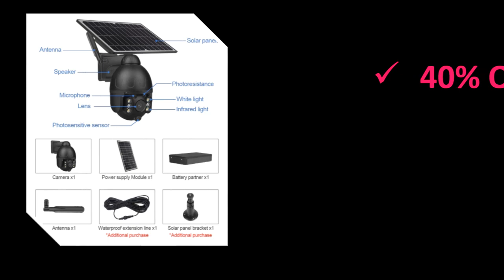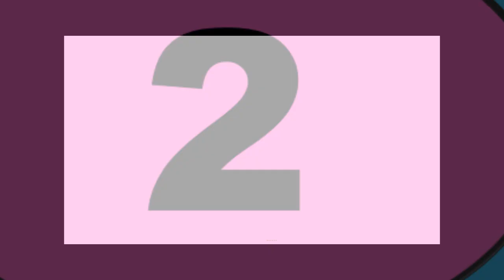TOP 5 Best Solar IP PTZ Camera Review 2021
100 Best Solar IP PTZ Camera Collection Aliexpress

1. SHIWOJIA Outdoor Solar Camera 4G SIM GSM Wireless Security Black Detachable Solar Cam Battery CCTV Video Surveillance Phone

2. 3MP Solar IP Camera Outdoor GSM 4G PTZ Camera Solar Power Battery IP Camera PIR Audio Wireless Surveillance CCTV Camera

3. Hebeiros 4G LTE FDD GSM HD 1080P Solar Battery Wireless Outdoor Camera Waterproof 2MP PTZ Security Surveillance CCTV IP Camera

4. 3MP Solar Camera WiFi Solar Camera Outdoor Solar Security Camera Charging Battery Wireless Cameras PIR Motion Detection CCTV Cam

5. Outdoor 4g home guard CCTV Cameras Outdoor WIFI IP PTZ Speed Dome solar camera

Best Solar IP PTZ Camera
Cheap Solar IP PTZ Camera
Best Budget Solar IP PTZ Camera
New Solar IP PTZ Camera
Solar IP PTZ Camera
TOP 5 Best Solar IP PTZ Camera
Solar IP PTZ Camera Review
4g solar ptz camera
solar ptz wireless camera
solar energy alert ptz camera
ptz solar camera
solar powered security camera
solar security camera
ring solar camera
Solar Battery Wireless Outdoor Camera
WiFi Solar Camera
solar camera
solar security camera
reolink argus eco
ring solar camera
ring spotlight cam solar
type s backup camera
reolink argus pro
ring stick up cam solar
ring spotlight solar panel
reolink solar panel
type s wireless backup camera
solar cctv camera
ring camera solar panel
reolink go pt
spotlight cam solar
solar powered cameras
solar wifi camera
4g solar security camera
wasserstein solar panel
soliom
solar ip camera
solar cctv
solar powered wireless security camera system with dvr
argus eco
solar powered wireless home security camera
best solar powered security camera
reolink solar camera
wireless solar security cameras
diy solar powered wireless security camera
ring stick up cam solar panel
reolink eco
solar wifi security camera
solar powered cctv
solar powered wireless security camera
solar outdoor camera
soliom camera
solar powered outdoor camera
solar powered wifi camera
low power solar wifi bullet camera
blink solar panel
reolink argus 2 solar panel
solar powered ring camera
best solar security camera
blink xt2 solar panel
solar powered cctv camera
ring spotlight cam solar panel
reolink argus 2 wireless security camera
solar panel security camera
nest solar camera
solar camera system
ring spotlight solar
reolink solar
type s solar backup camera
solar panel camera
solar powered security camera with sim card
off grid security camera
4g solar camera
type s solar powered backup camera
solar powered outdoor security camera
solar security camera system
solar powered wifi security camera
wyze solar panel
swann solar panel
solar powered surveillance cameras
solar camera 4g
soliom s60
solar powered security camera without wifi
solar powered security camera system
ring solar powered camera
ring solar spotlight cam
solar surveillance camera
solar outdoor security camera
soliom s600
solar powered security camera no wifi
lorex solar panel
solar wireless camera
solar powered security system
solar wifi bullet camera
solar panel ring camera
solar camera outdoor
soliom s90
ring solar panel for spotlight cam battery
solar video camera
blink camera solar panel
solar powered camera system
solar security system
hikvision solar camera
solar powered cctv camera with sim card
solar powered ip camera
solar powered security camera australia
solar powered webcam
ring spotlight cam with solar panel
ring stick up cam battery solar panel
wyze cam solar panel
4g camera solar
ring solar panel for spotlight cam
ezviz solar panel
solar powered long range wireless security camera
ring stick up solar